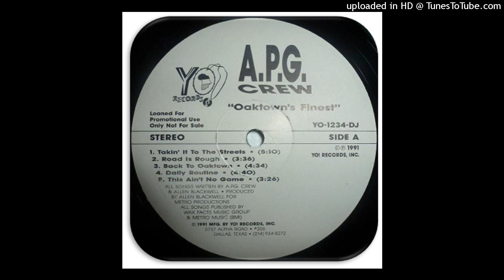A.P.G. Crew - (1991) - Back To Oaktown